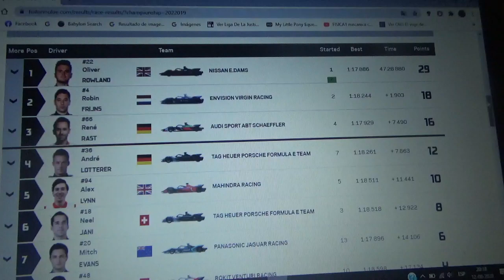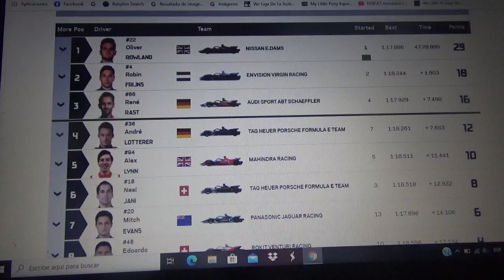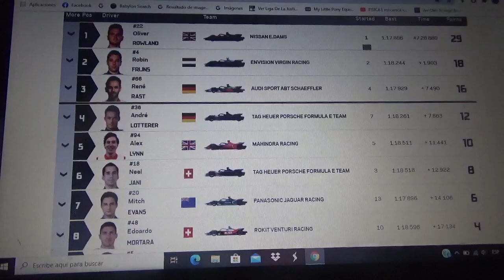Resumen carrera 5 eprix de Berlín 2019/20 de Formula E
Un breve resumen de lo que fue la penúltima fecha de la Temporada 2019/2020 de la ABB FIA Formula E